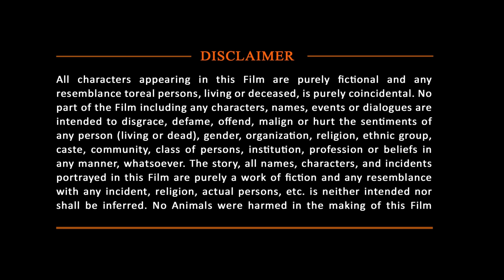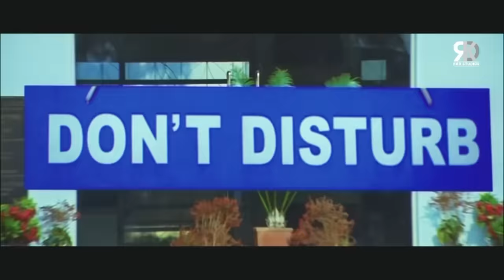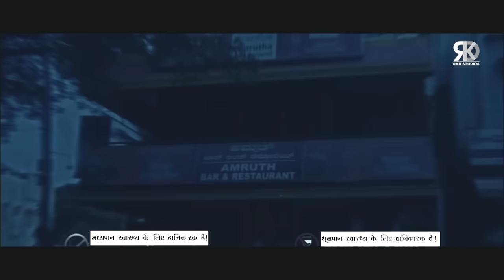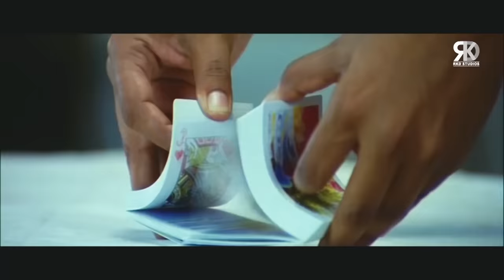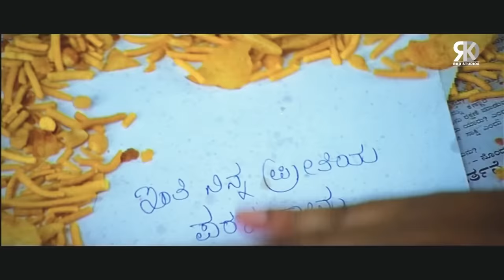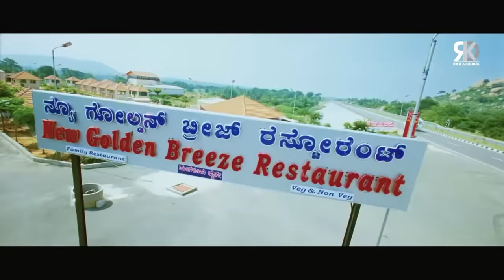Dumdaar Nayaka | 2024 Darshan & Pranitha Subhash South Action Hindi Dubbed Movie | Srujan Lokesh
Presenting Darshan, Pranitha Subhash, Duniya Vijay, Srujan Lokesh, Vijay Raghavendra, Ravishankar Gowda Starring Blockbuster South action Hindi Dubbed Movie "Snehitharu". Directed by Ram Narayan.

Original Movie :- Snehitharu in Kannada
StarCast:- Darshan, Pranitha Subhash, Duniya Vijay, Srujan Lokesh, Vijay Raghavendra, Ravishankar Gowda
Producer:- Soundarya Jagadish
Director:- Ram Narayan